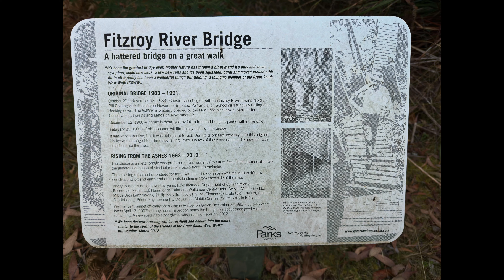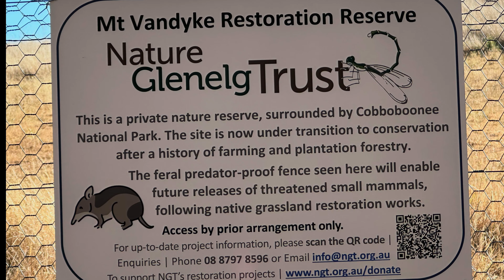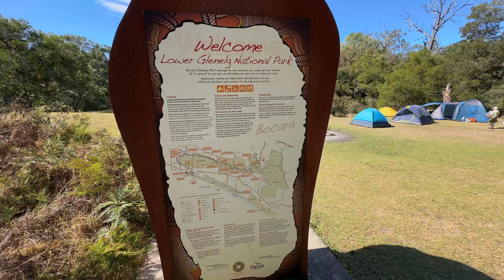Great South West Walk Day 5: Fitzroy Camp to Moleside Camp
The Great South West Walk is an Australian hiking trail tucked away near Portland in the south-west region of Victoria (on the Country of the Gunditjmara, the Traditional Custodians of the land) near the South Australian border, Australia. There is a choice of 250km or 262km which is what I did via Mt Richmond.
The trail has four equally spectacular parts: the tall forests of Cobbobonee, the tranquil Glenelg River, the beaches of Discovery Bay and breathtaking cliffs and rocky capes.
Each campsite has a water supply, fire pit, toilet, outside table and a two sided hut with a table and bench seats.
Thankyou to the Friends of the GSWW who maintain the track. Whoever you meet everyone knows about the trail and has walk some of it, it has a real community ownership about it.